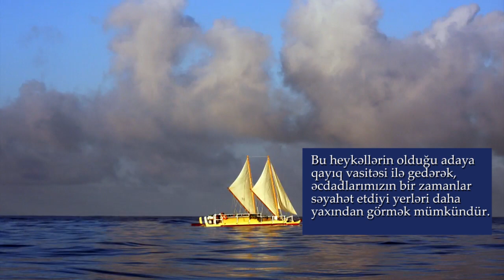Pasxa adasında yerləşən Moai heykəlləri